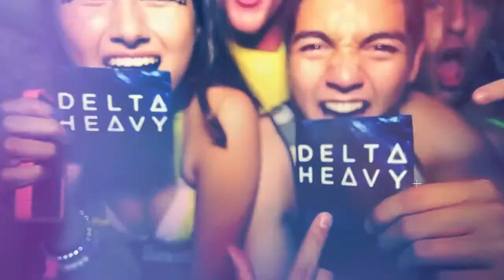DJ "D.O.C." On Air Episodes 203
DJ “D.O.C.” On Air is a weekly mix show featuring the hottest ElectroseX Records tracks and dance music from around the world from fellow EDM industry producers.

New Music out on all platforms including:

Beatport

Junodownload

Traxsource

Beatsource

MusicWorx

Episodes 203

Avao & BassBears & HYPE. & X-Y - Storm

DJ "D.O.C." - Moon Melody

Steve Angello & Corey James - Rave N Roll (Corey James Extended Remix)

DJ "D.O.C." Featuring Louis Tomlinson - Into Eternity

Ken Bauer & MarVes - Don't Bring It Back

DJ "D.O.C." x Gloria Espinoza - Heatbreak

KSHMR & 22Bullets - Devotion

Eli Brown x DJ "D.O.C." - Let The Music Move You

Marnik - Stranger (To Stability)

DJ "D.O.C." - I Don't Want The Drugs

Adrena Line & M.J.E & Michael Chodo - A.C.I.D.

DJ "D.O.C." x Jose Cruz - Eat Sleep Rave Repeat

High Density Velocity x DJ "D.O.C." - Tear Da Club Down

Automhate & SVDDEN DEATH - Tormento

Melrose Mike x Olly James x DJ "D.O.C." Featuring Jacky Knight - Louder

Olly James - Straight From The Underground

Sub Zero Project - TECHNOBOTS

DJ "D.O.C." x Melrose Mike x DV8 - No Rules